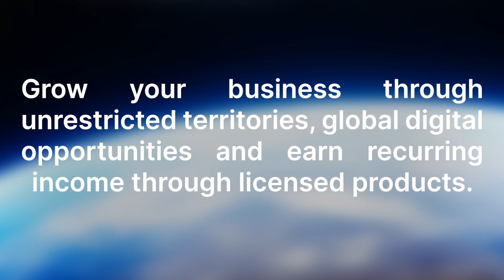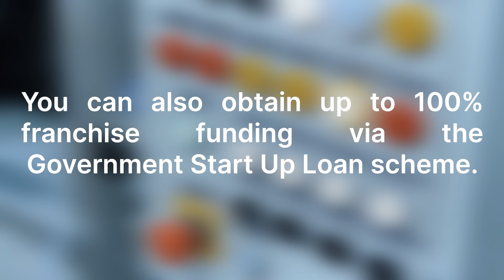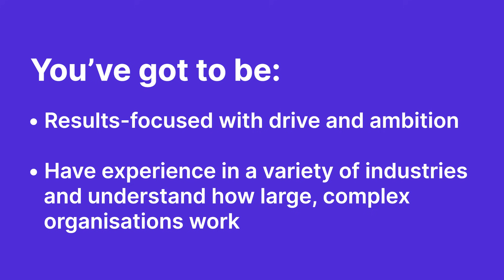Business Consultant with Go M.A.D. Thinking I Franchise Opportunities for a Business Consultant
Work and life is not about staying the same! That is not what we or our clients want. We want to improve the world of business. Come and help us do this by becoming a franchise partner. If you could see yourself being a business improvement consultant and like to think differently and challenge the status quo then we want to hear from you. At Go M.A.D. Thinking we are continually engineering solutions and thinking of new ways that really Make A Difference to our clients to drive the results they are looking for.

For the first time ever we are offering a select number of founder franchise opportunities to like-minded individuals that get excited about business improvement, just as we do. Be a part of this journey, create a new work life where you can think big and get your ideas heard, and be the first to receive support from a business that has been improving businesses since 1997.
Maybe you are looking for your next career move? Or you might want to work for yourself, independently, but with a great team supporting you? Maybe you are tired of long hours, the commute or receiving little reward.
You could be based from home with the opportunity to work with global clients. You could build a business with unlimited earning potential. When you become a business improvement consultant and franchise partner, you get to do all this.

There are 7 key reasons why you should become a Go M.A.D Thinking franchise partner today:
Seize the opportunity to help businesses re-think and think differently in a post-pandemic world.

Be part of a growing team of ambitious consultants, trainers and coaches who support each other in shared business success.

Access a proven range of consulting products, services and our extensive intellectual property libraries backed by 25 years of research and working in over 40 countries.

Receive world-class training and business coaching delivered by our founder Andy Gilbert and our expert in-house team.

Learn proven sales and marketing processes to develop your business including the use of our R.O.I. guarantees.

Grow your business through unrestricted territories, global digital opportunities and earn recurring income through licensed products.

Obtain up to 100% franchise funding via the Government Start-Up Loan scheme.

Over the past couple of decades, we have worked around the world in over 40 countries using our proven methodology to achieve fantastic results.

You might be thinking about the investment, well it’s a lot lower than you might think to become a franchisee. With flexible payment terms and the support of the full Go M.A.D Thinking Team, we will bring your franchise business to life.

You’ve heard about all the reasons why you should become a franchise partner and business consultant, but what’s in it for you? Becoming a Go M.A.D. Thinking Partner offers you a flexible business model to sell and deliver the programmes yourself. Or, work with other members of the Go M.A.D. team to deliver them for you.

You will have multiple revenue streams through our range of licensed and digital products. This means your business will actually be a global business from day one.

You will be working with senior professionals in large organisations. So, you will earn a six-figure income once your business is established. You can expect to see the following earnings:

In Year 1 – Your estimated earnings £50,000 - £100,000
In Year 2 – Your estimated earnings £120,000 - £175,000
In Year 3 & beyond – you have the opportunity to grow a £250,000 - £500,000+ business improvement consultancy

If this sounds interesting to you, we are looking for someone who is results-focused with drive and ambition and has experience in a variety of industries with knowledge of how large, complex organisations work.

Are you an experienced business leader who is as good with people as you are with numbers? A brilliant communicator experienced in facilitation, coaching or training? Do you enjoy collaborating with people at a senior level to build long-lasting relationships?

And, of course, do you want to build your own business with unlimited earning potential?